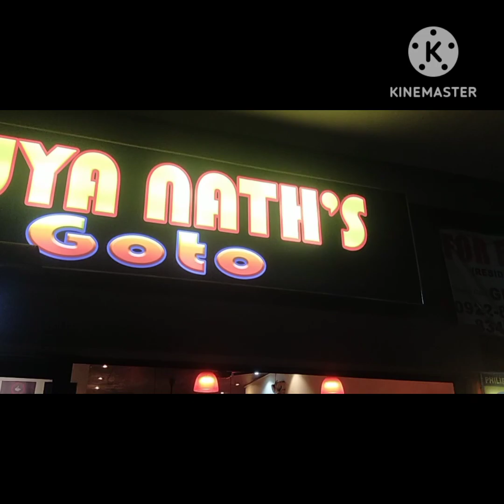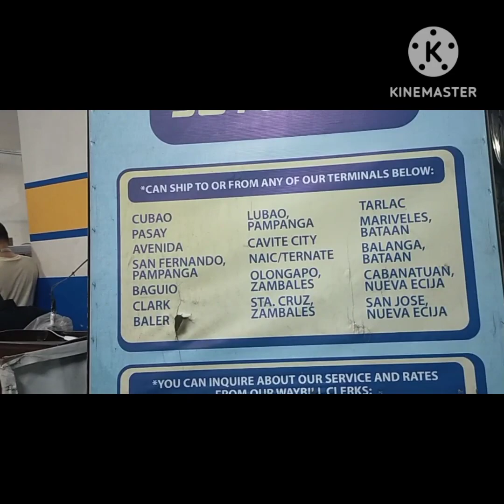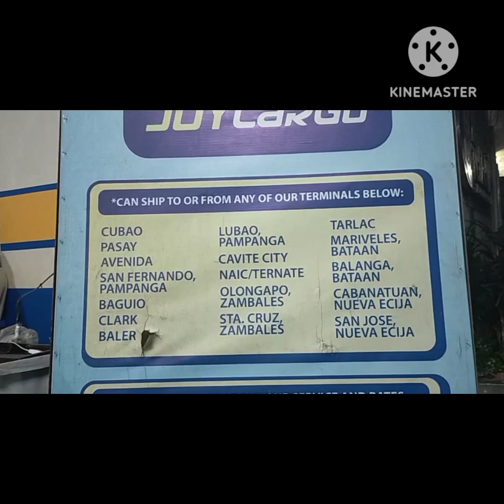Tara pasyal tayo sa Baler Aurora